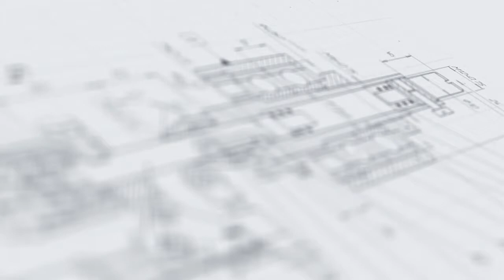Этикетировщик АЭ-6 для слив (sleeve) этикетки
В данном видео показано нанесение sleev-этикетки на флакон и ее термоусадка с помощью автоматического этикетировщика АЭ-6.

Описание:

Автоматический этикетировщик АЭ-6 предназначен для нанесения и усадки (фиксации) слив-этикетки (sleeve) на поверхность флаконов или крышек флаконов с готовой продукцией.

Термоусадочные этикетки представляют собой этикетки-рукава (360°), которые оборачивают тару и фиксируются без использования самоклеящегося материала. Эти этикетки изготовлены из специально ориентированной пленки с перфорацией, которая в процессе этикетирования под воздействием тепла сжимается, плотно прижимаясь к таре, на которую она надета, точно повторяя ее форму. Длина этикеток-рукавов, или диапазон вертикального покрытия, может быть разной: они могут лишь частично покрывать тару (этикетка в виде полосы) или полностью покрывать весь корпус (сверху донизу). Возможно также использование рукава sleeve-этикетки с перфорацией.

Данное оборудование работает с термоусадочными этикетками рукавного типа (поперечной усадкой).

С более подробным описанием данного оборудования Вы можете ознакомиться на нашем сайте по ссылке

Характеристики:

Мощность: 24 кВт;
Габариты, мм (Д х Ш х В): 1500 х 1070 х 2000;
Производительность: 3000 шт/ч;
Напряжение: 380;
Толщина пленки этикетки: 0,035 — 0,13 мм;
Длина этикетки: 30 - 250 мм;
Тип наклеиваемой этикетки: этикетка на холодном клею;
Материал этикетки: ПВХ, ПЭТ, OPS;
Тип этикетировщика: Автоматические этикетировщики для Sleeve shrink (рукавные слив этикетки);